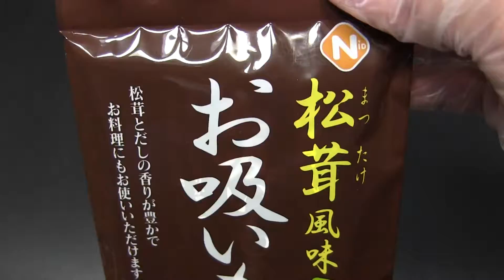【短縮版】 ニッド 松茸風味 お吸いもの 8袋入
株式会社ニッドの「松茸風味　お吸いもの　8袋入」です。日本ドラッグチェーン会のプライベートブランド商品です。